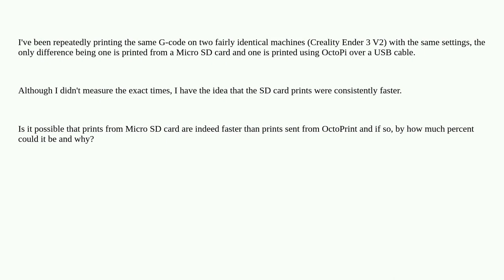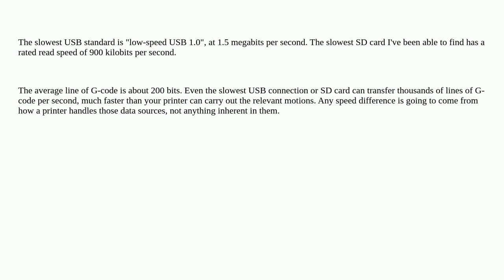3dprinting: Is printing from a micro SD card faster than printing over a USB cable?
Is printing from a micro SD card faster than printing over a USB cable?

A special thanks goes out to the awesome community

  sd performance microsd usb g-code